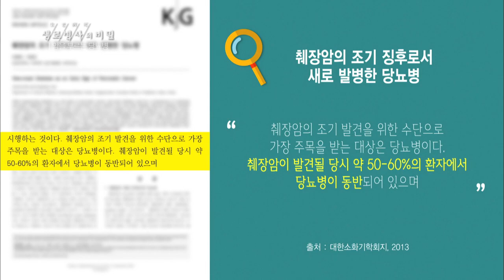당뇨병은 췌장암의 원인인 동시에 결과 - (2017.6.14_624회 방송)_암을 부르는 당뇨병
[암을 부르는 당뇨병]

[ 원고정보 ]
-논문 제목: 췌장암의 조기 징후로서 새로 발병한 당뇨병 /“췌장암이 발견될 당시 50~60%의 환자에서 당뇨병이 동반” “당뇨병은 췌장암의 원인인 동시에 결과이다.”
-당뇨병은 췌장암의 조기 발견을 위한 가장 강력한 수단으로 한 연구에 따르면 췌장암 환자 50~60%에서 당뇨병이 동반되는데, 특히 10년 이상 오래된 당뇨병은 췌장암의 위험인자로 알려져있다
- 이종균 교수 (삼성서울병원 소화기내과):  당뇨병을 앓고 계신 분들 전체를 보면 췌장암 발생이 당뇨병이 없는 분들에 비해서 2-3배 정도 높은 걸로 돼 있습니다. 그리고 특히 그중에서 최근에 2년 이내에 당뇨병이 생긴 분들만 놓고 보면 그분들한테는 췌장암 발병률이 5-10배 정도 매우 높게 나타나고 있습니다